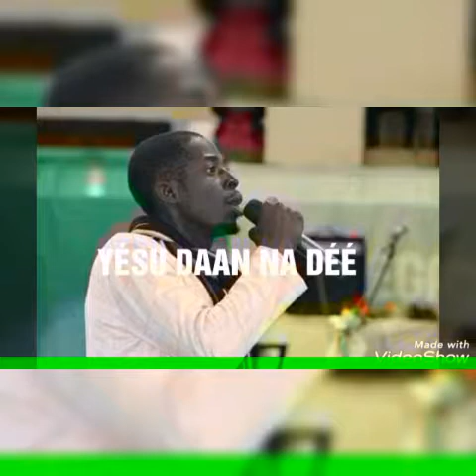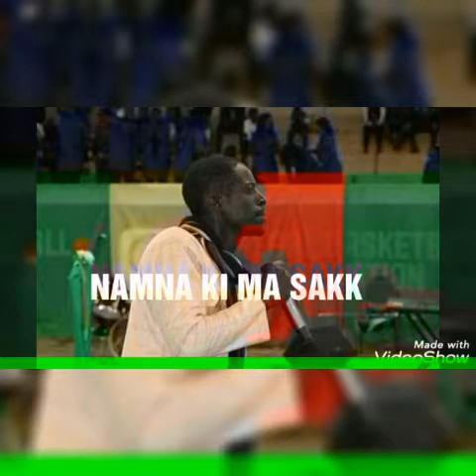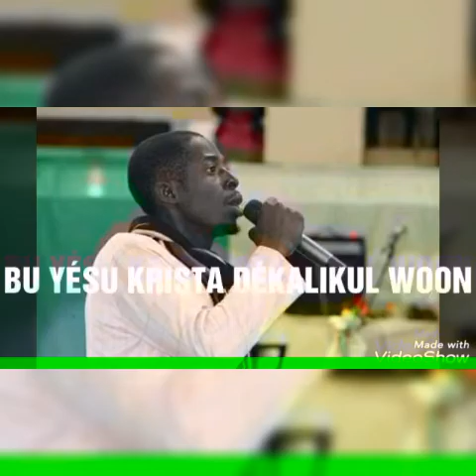Le bon berger Christ est mort et ressuscité